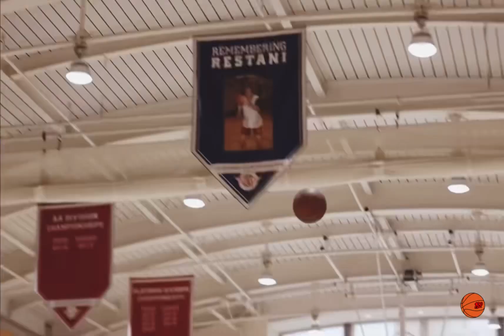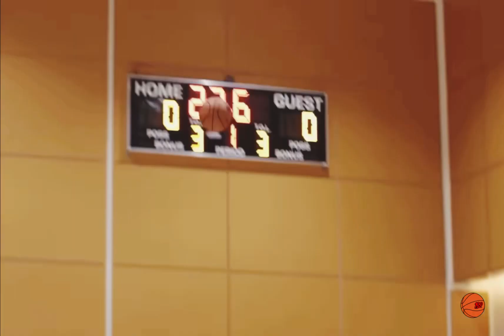Explosive Steph Curry Training Session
Watch NBA superstar Steph Curry in action during this intense training session! See how he hones his skills and stays at the top of his game. Get an inside look at the hard work and dedication it takes to be a basketball legend like Stephen Curry.